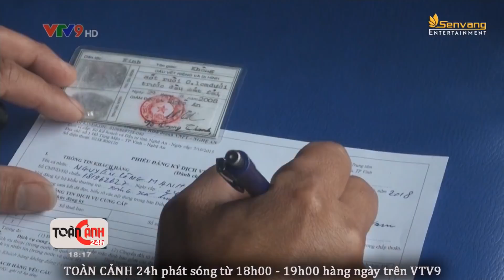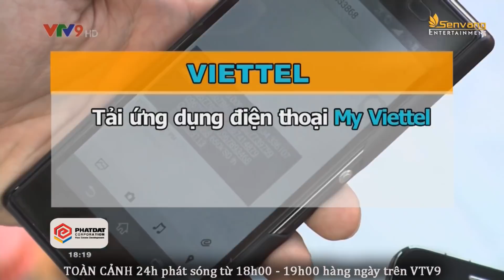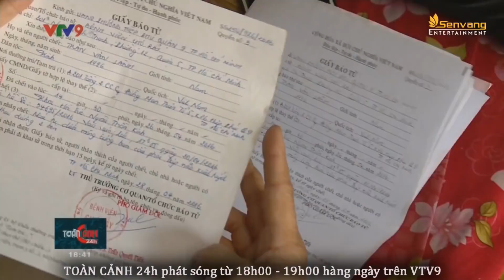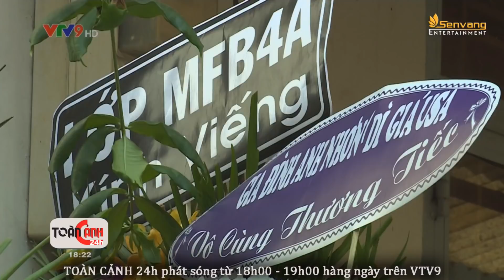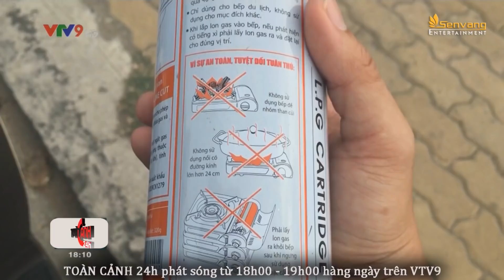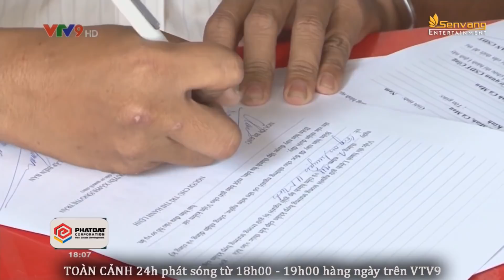‘Lặng người’ câu chuyện hiến tạng con trai chết não của người mẹ nghèo | Toàn cảnh 24h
👠 Hoa hậu Việt Nam 2018
. Một chàng trai 20 tuổi trước lúc ra đi mãi mãi đã kịp hồi sinh 5 cuộc đời khác bằng cách hiến tặng sự sống, để lại người mẹ và em trai tiếp tục vật lộn với guồng đời mưu sinh.